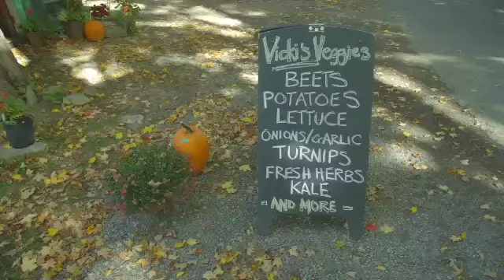J.K. Farm Summer Dinner Series 2016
Launching Summer 2016, Chef Jamie Kennedy shares the beauty and bounty of his farm in Hillier, Prince Edward County. This series of Saturday evening dinners, commencing June 18th and continuing through the summer, celebrates the gastronomic beauty and spirit of this special place on the shores of Lake Ontario.

Join Jamie and friends for an unforgettable Saturday in the County. Each evening begins at 5 pm. Walk around the organic gardens and fields, up to the vineyard ridge for a sparkling drink and canapés, and then on to a lively evening feast seated in a rustic barn setting. Watch as your dinner is prepared, cooked outside over glowing embers.

With the same creative energy and commitment to service  excellence that he brought to his popular Toronto restaurants --  Palmerston,  JK ROM, JK Wine Bar, JK at the Gardiner and Gilead Cafe + Wine Bar -- Chef Kennedy turns his focus back to his farm to draw inspiration from the landscape and the bounty that thrives in its unique terroir. This excellence will be presented through a weekly interpretation of fresh ingredients and local beverages selected from the fields, streams and lakes of Prince Edward County and beyond.

Please join us! We look forward to seeing you at J.K. Farm and being part of your memorable County weekend.